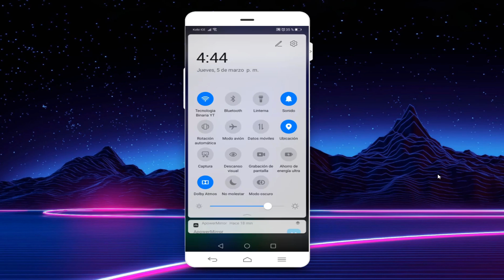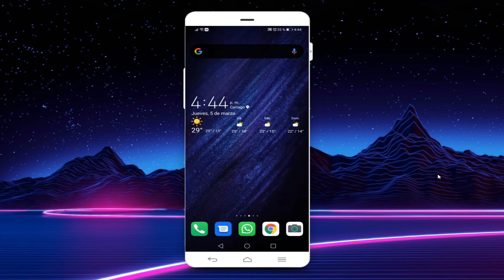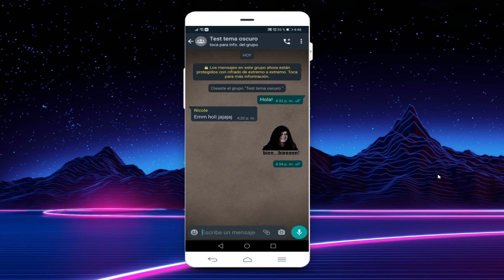Cómo ACTIVAR el MODO OSCURO de WHATSAPP en ANDROID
👉 Se ha liberado el dark mode de whatsapp en Android e IOS para todos y te muestro cómo activarlo.

►► Quieres apoyar al canal con una donación?